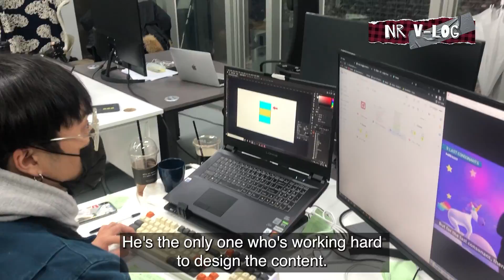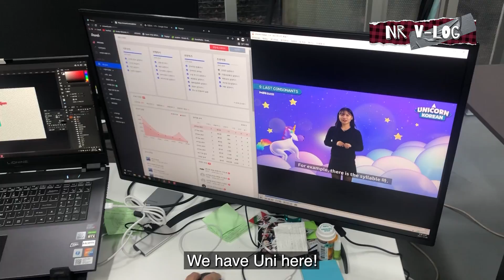AN INDIAN GIRL'S DAY IN KOREA [NR VLOG]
In this special vlog series, you can learn a bit more about how the NROUND staff and instructors spend their days at work!